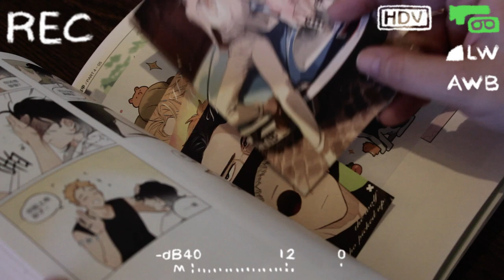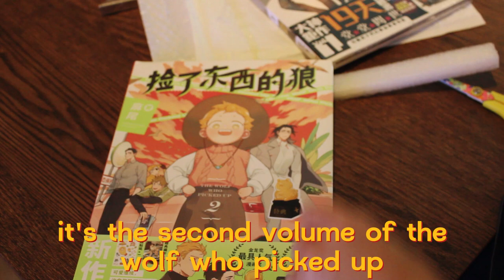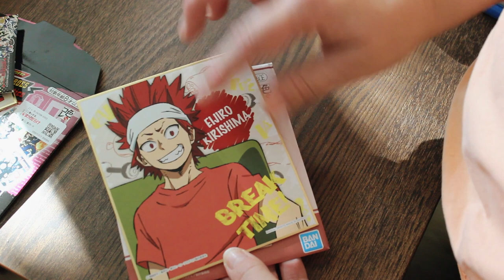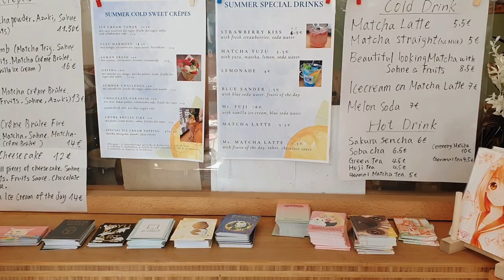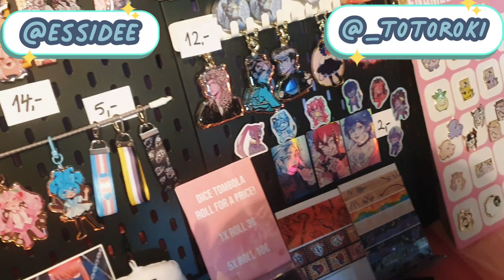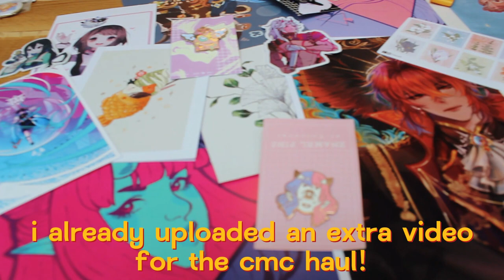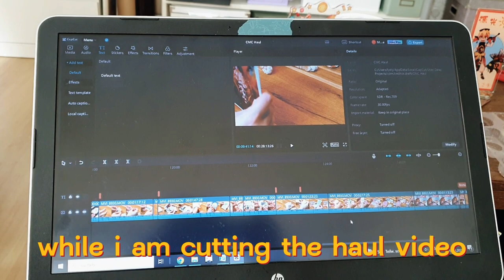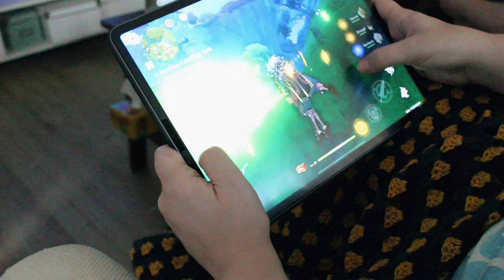shopping vlog 📦 🛒 lots of artbooks, small artists, korean food and genshin impact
my school did start again so i wasn't able to do as  much under the week, but i did use the weekend to the fullest. also most of the parcells that were still missing arrived so i was able to show you some more goodies. and we even got some sunny days this weeks! those have been a rarity lately.

sit back and relax while i take you along on my journey.

in this video you'll find:
❀ pinkmin 4
❀ aliexpress - nbyinto Ningbo Yingtong Offical Store
❀ wolf who picked up / papa wolf and the puppy / the wolf that picked something up / 捡了东西的狼 - manhua
❀ 19 days by old xian - manhua
❀ mandarake - japanese second hand store
❀ matsuo hiromi works kaleidoscope garden artbook
❀ anthology korea illustration scene of korea now artbook
❀ kinako carrot kakumei work collection + drawing technique artbook
❀ pie international daiskue richard ushimitsuji artbook
❀ popman3580 citrus artbook
❀ mimi's crepes - grindelallee 24
❀ j-store - wandsbeker chaussee 33
❀ kimchi guys - bahrenfelder str. 182